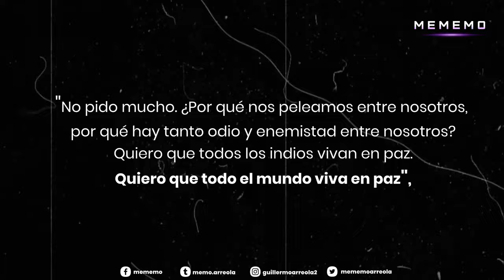Amar Bharati | 50 años con la mano levantada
UnpocoDeHistoria Imagina levantar voluntariamente tu brazo durante 50 años, no bajarlo ni para comer, dormir, para nada. Checa esta increíble historia 🤯